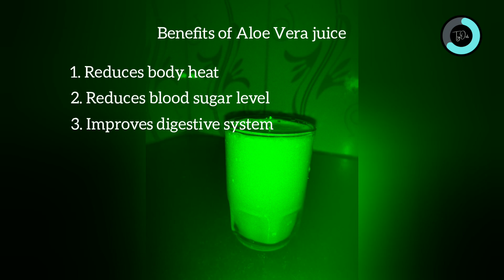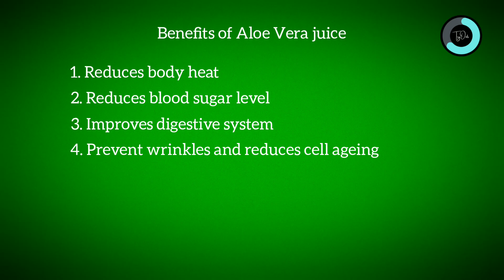Aloe vera juice and benefits | tryouts | tamil